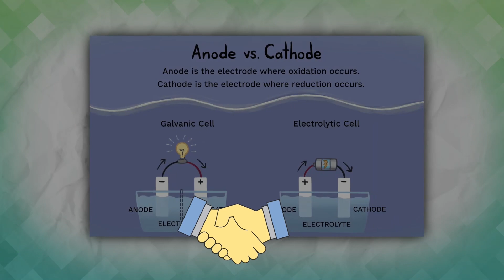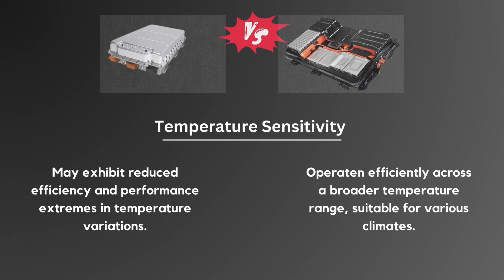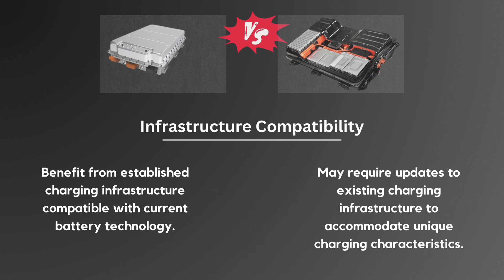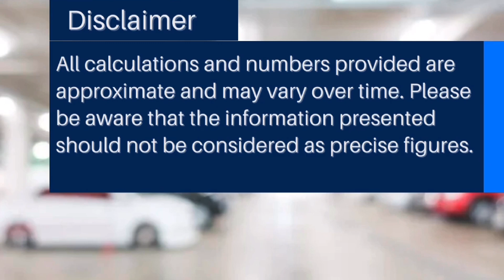Comparison: Electric Car Battery Technologies | Lithium-ion VS Solid-State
In this thought-provoking video, we present a comprehensive comparison between two groundbreaking advancements: Lithium-ion batteries and Solid-State batteries. Join us as we explore the intricate details, advantages, and challenges of each technology, ultimately aiming to shed light on the future of electric vehicles.

Lithium-ion batteries have been the backbone of the electric vehicle revolution, providing the power needed to propel these vehicles with efficiency and reliability. However, as technology advances, we find ourselves on the brink of a new era with Solid-State batteries. These cutting-edge powerhouses offer a range of potential benefits that could revolutionize the electric car industry.

Throughout this video, we will analyze the key differences between these two battery technologies, starting with their fundamental structures. Lithium-ion batteries consist of lithium ions moving between two electrodes, while Solid-State batteries employ a solid electrolyte, eliminating the need for liquid components. This architectural disparity sets the stage for an in-depth examination of their performance, safety, and environmental impact.

We will delve into the crucial aspects that determine the efficiency and longevity of these batteries. Energy density, charging speed, and cycle life are all critical factors that influence the practicality and convenience of electric vehicles. By comparing the capabilities of Lithium-ion and Solid-State batteries in these areas, we aim to provide you with a comprehensive understanding of their potential.

Safety is paramount when it comes to electric vehicles, and we will explore how Lithium-ion and Solid-State batteries address this concern. From thermal runaway risks to the stability of the battery materials, we will discuss the measures taken to ensure the safety of drivers, passengers, and the environment. Understanding these safety considerations is vital for the widespread adoption of electric cars.

Additionally, we will delve into the environmental impact of these battery technologies. As the world shifts towards sustainable energy solutions, it is crucial to assess the carbon footprint associated with each battery type. We will discuss the extraction of raw materials, manufacturing processes, and end-of-life considerations to determine which technology aligns best with our planet's urgent need for greener transportation.

But what does the future hold? As we conclude our comparison, we will explore the challenges and potential breakthroughs that lie ahead for both Lithium-ion and Solid-State batteries. From scalability and cost-effectiveness to technological advancements, we will paint a vivid picture of the road ahead for electric vehicle battery technologies.

Join us on this captivating journey as we uncover the nuances of Lithium-ion and Solid-State batteries. Whether you are an electric vehicle enthusiast, an industry insider, or simply curious about the future of transportation, this video is a must-watch. Our professional analysis, backed by extensive research and expert insights, will equip you with the knowledge needed to navigate the ever-evolving landscape of electric car battery technologies.

Don't miss out on this opportunity to expand your understanding of the advancements shaping the future of electric vehicles. Together, let's drive towards a cleaner, more sustainable future.